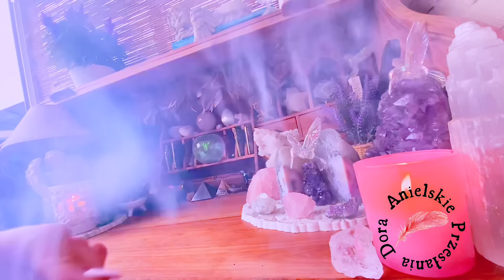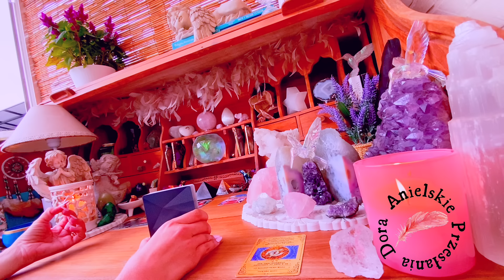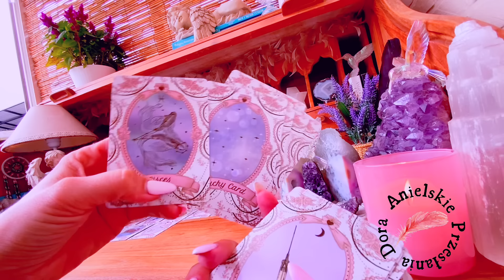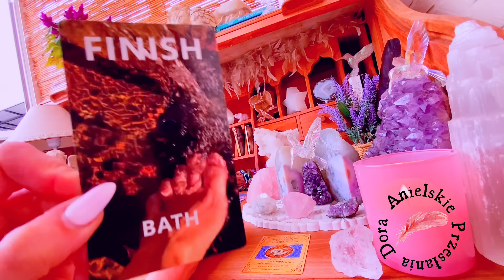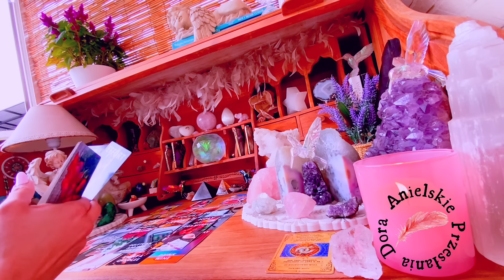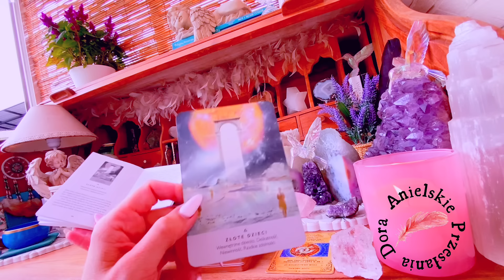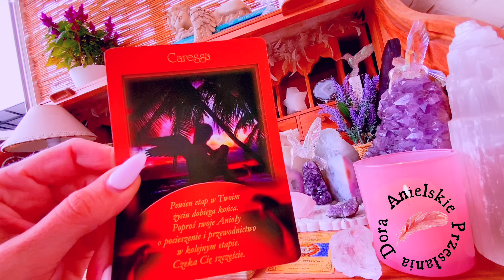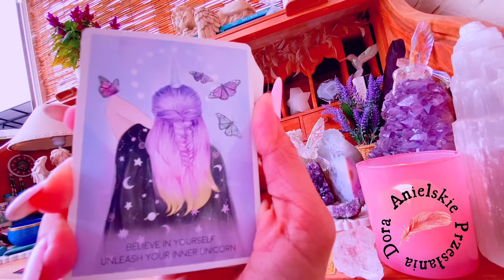Ryby♓️Czwarty kwartał 2024💫Październik✨Listopad✨Grudzień🔮 Słońce🌞Księżyc🌑Ascendent🌅 w Rybach♓️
Witaj Rybko♓️

Z tej strony Dora, od 8lat zajmuje się coachingiem życia, zdrowych nawyków żywieniowych i relacji miedzyludzkich.
W swojej praktyce łączę własne doświadczenie, wiedzę i duchowość.

ZASTRZEŻENIE PRAWNE!
Kanał służy do celów rozrywkowych. Odczyty są ogólne i nie mogą zastępować ani być wykorzystywane jako porady/informacje prawne, medyczne, biznesowe lub finansowe. Twórca nie ponosi odpowiedzialności za jakiekolwiek wybory i/lub decyzje, które osoba zdecyduje się podjąć z własnej woli. Karty anielskie, tarot tak jak i ten kanał „Anielskie Przesłania Dora” oraz jego twórca nie zastępują żadnych profesjonalnych decyzji medycznych, psychologicznychani finansowych🤍